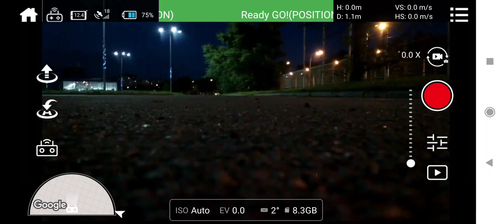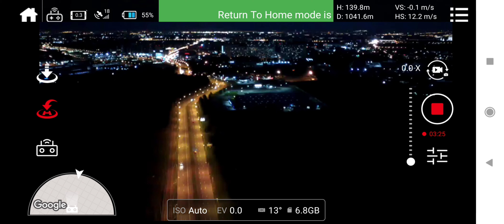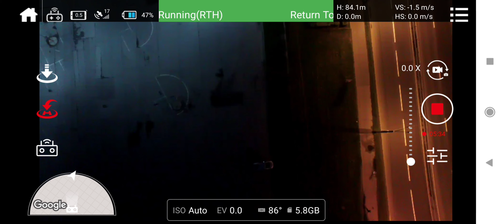Полёт в темноте на 1600м cfly faith 2